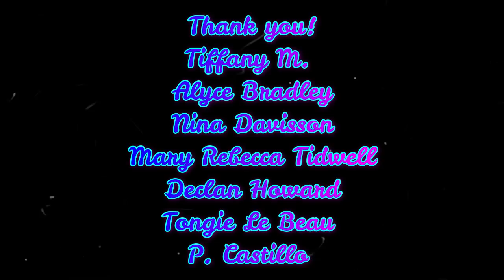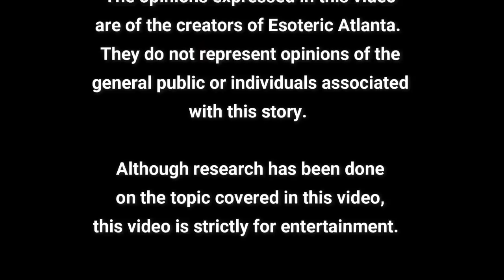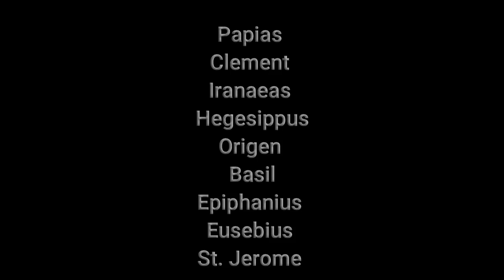The *Heretical* Gospel of the Holy Twelve! Part One.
This week, we start our study of “The Gospel of the Holy Twelve.”  In Part One, we will go over the history of the Gospel and it’s role with the original Christian faith.  Next week, in Part Two, we will go through the actual Gospel.